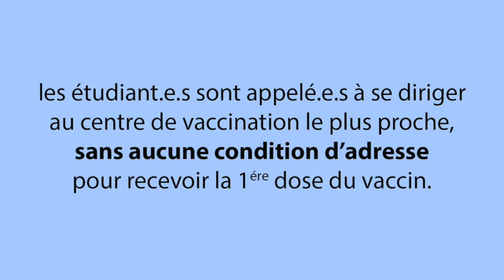Compagne de vaccination